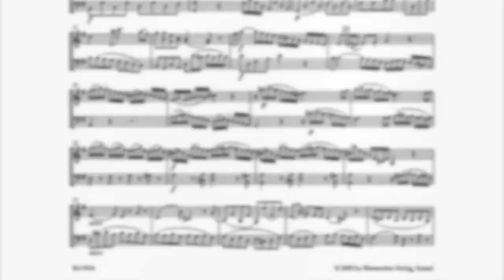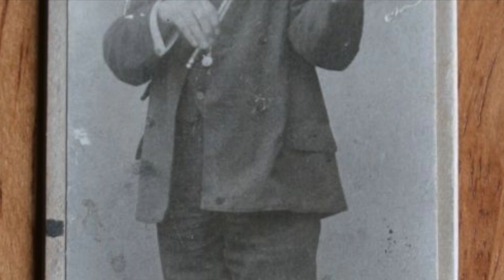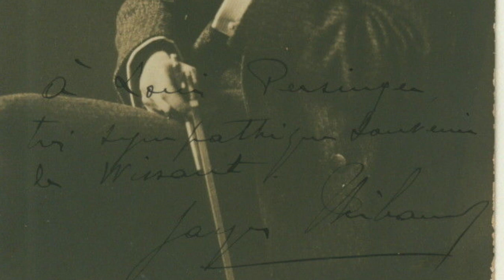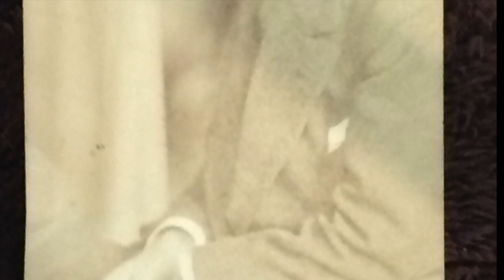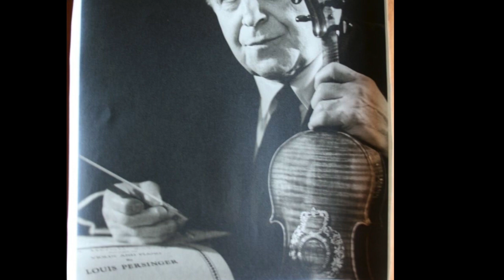Mozart Duo for Violin and Viola k.423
My Father and Grandfather perform Mozart's Duo for Violin and Viola, circa 1950.